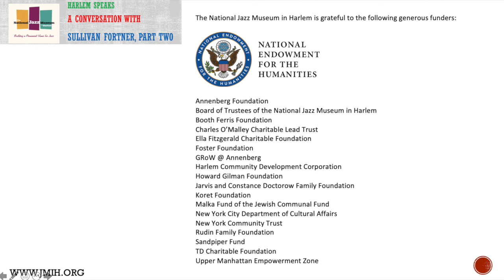A Conversation with Sullivan Fortner, Part Two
One of the preeminent young pianists today, Sullivan Fortner shares his unique take on jazz and other musics, along with his fascinating story of how he evolved into his current in-demand status.
His collaborations with Roy Hargrove, Cecile McLorin-Salvant, and Paul Simon are just part of Fortner's great legacy.
This is the second part of a two-part interview.